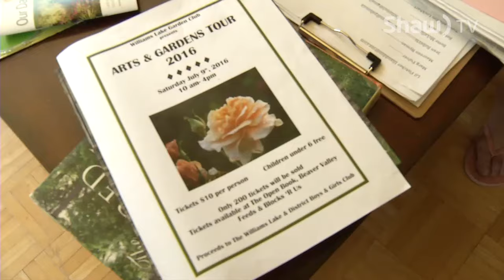Williams Lake Garden Tour 2016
The local garden club is hosting another garden tour. But in Williams Lake, this popular community event features more than just flowers, vegetables and fruits.